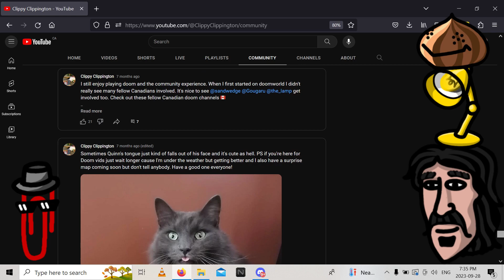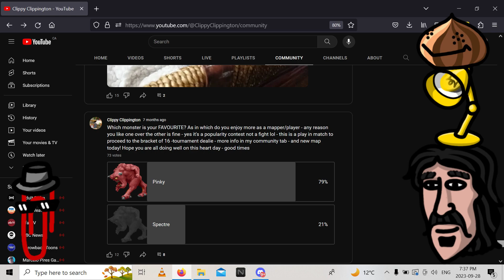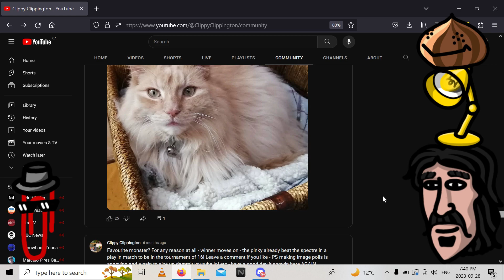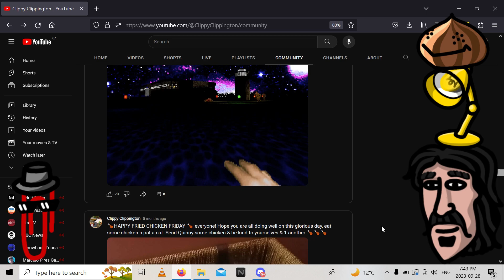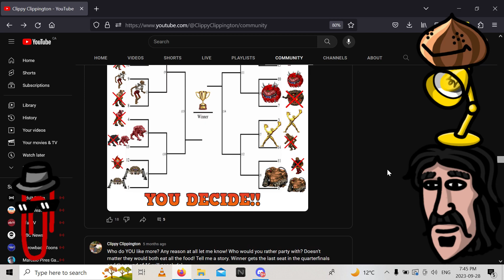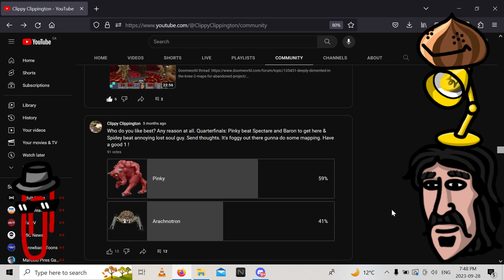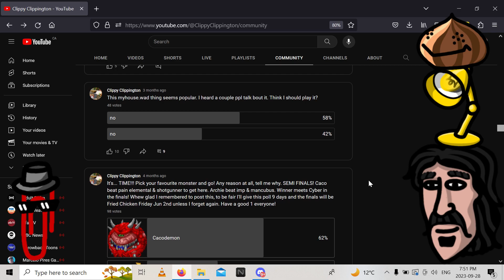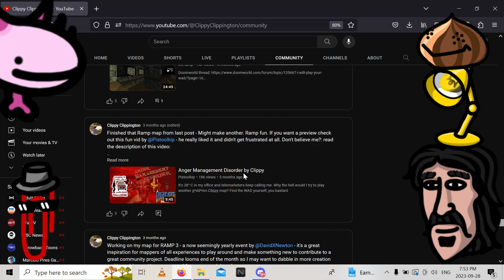FAN MONSTER POLLS: A map with the winners of each round! Podcast? & map! SURPRISE GUESTS!!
AMAZING idea by @StupidBunnyKT  aka Stupid Bunny - great map

Doomworld thread: Sorry this is not on Doomworld at this time but you can find it in the Mapping Homies section of my discord below

Thanks for coming along @DoomKid @the_lamp @LVENdead @snaxalotl6909 @sandwedge

Thanks to DiR for the Clippy status bar and fun guest stickers

doom doom doom II doom 2

00:00 Revisiting the monster polls, winners and chat
20:51 Playing Stupid Bunny's map based on poll results!